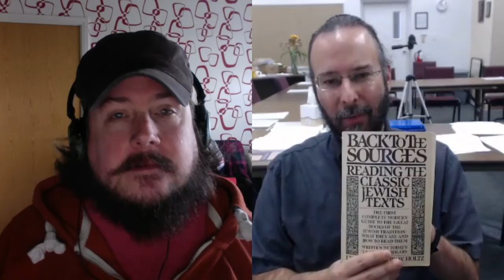What is Midrash?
Rabbi Joshua Neely joins us again as I ask, 'What is Midrash?'